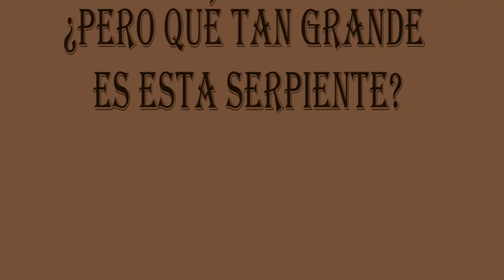Serpientes. Rodando Por la Ciudad - PROTAGONISTAS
¿Conocías a la serpiente más grande del mundo? Alvaro Rojas, director del Centro de Exhibiciones en Albania Guajira, nos cuenta todo acerca de este increíble reptil.
Por: Daniela Saavedra O